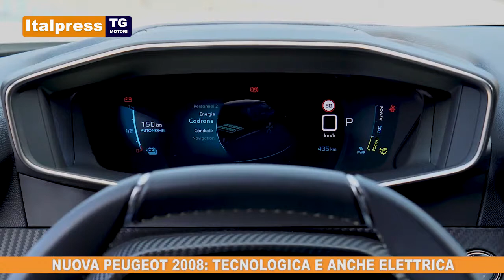Tg Motori 14/12/2019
Il Tg Motori della settimana. In questa edizione:

- Nuova Peugeot 2008: tecnologica e anche elettrica
- Consegnate le prime Jeep Wrangler 1941 designed by Mopar
- Mini Countryman Cooper SE al Circolo polare artico